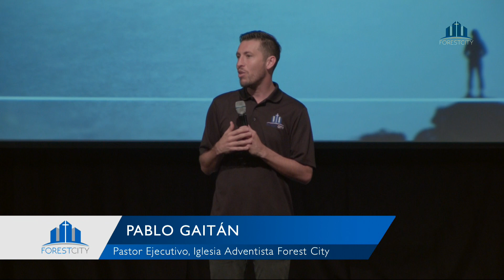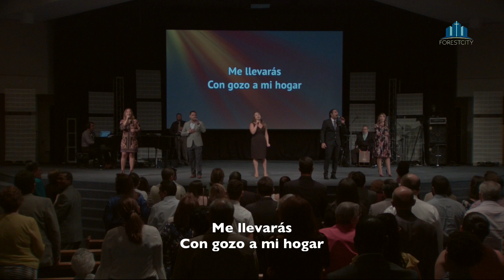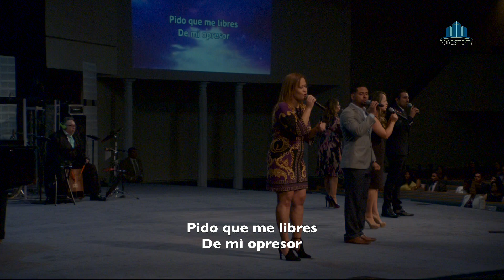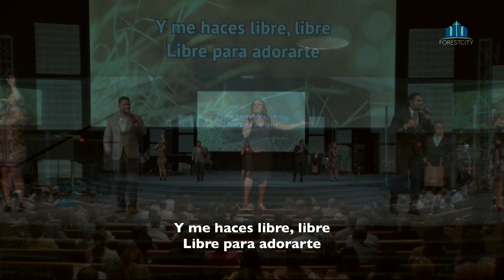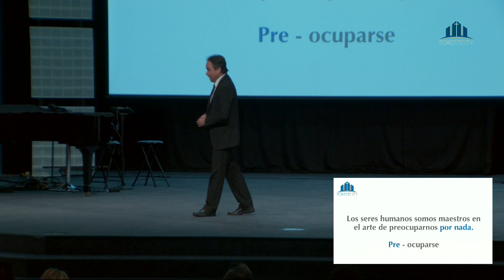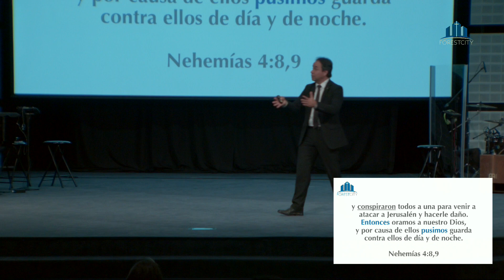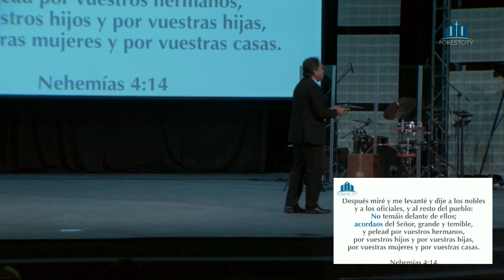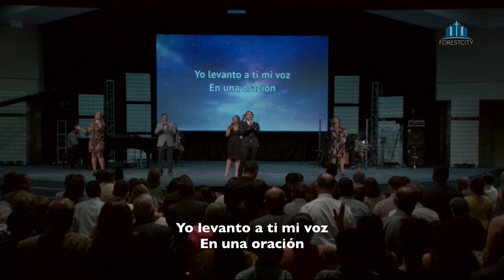7/28/18 RESTAURADOS 4 - Pr. Robert Amaya